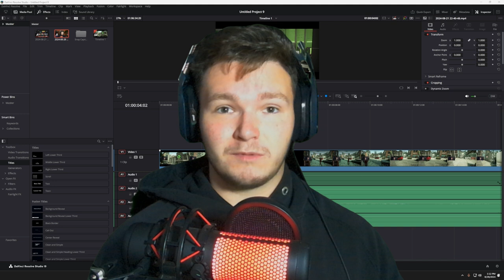PAYDAY 3 IS ACTUALLY HILARIOUS.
PAYDAY 3 IS THE MOST FUN GAME I'VE EVER PLAYED! Maybe im slightly exaggerating BUT it was a heck of a lot of fun to play Check out my twitch for live gaming sessions @

is payday 3 still a DUMPSTER FIRE?
Returning to PAYDAY 3 after 1 YEAR...
My Opinion on PAYDAY 3 (10 months later..)
Payday 3 Update 9: Too Big to be Called an Update, Massive, Thick, Heavy and Far Too Rough